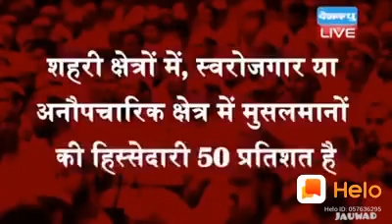Tablighi jamaat ko Badnaam karne ki sajish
Desh mein Aag lagane ka kam kar Raha hai Hindustan ka jhutha Media, Bina kise Sahi jankari ke khabar chala dena zimedaar Media ka kaam nahin

Sabhi ko share kare